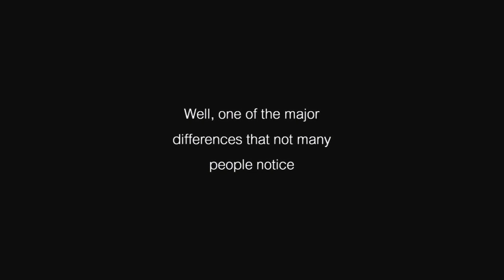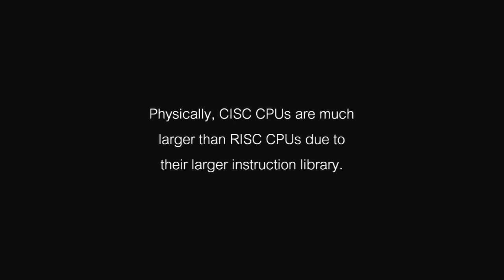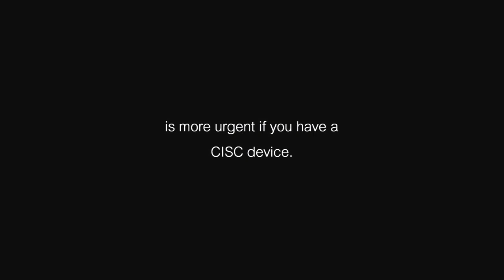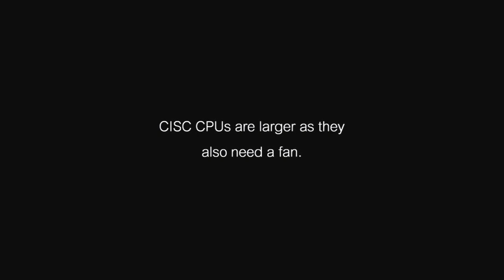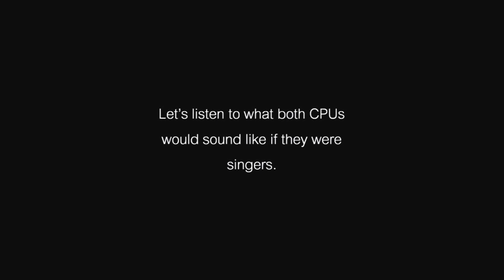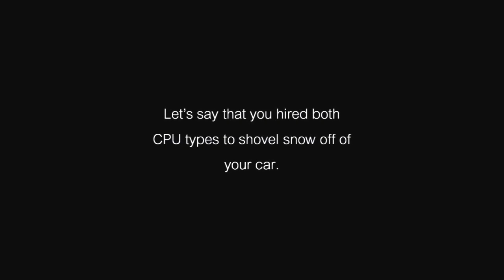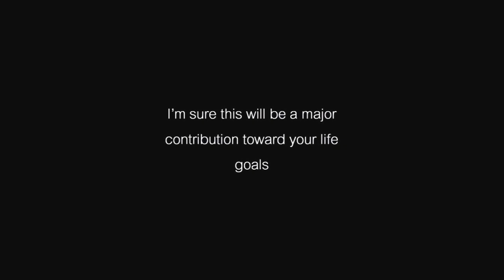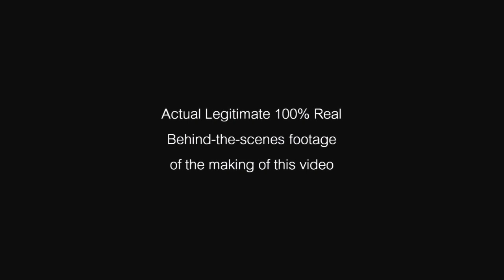RISC vs. CISC: Battle of the CPUs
What are the differences between RISC and CISC CPUs? Endure 9 minutes of amusing videos to find out.